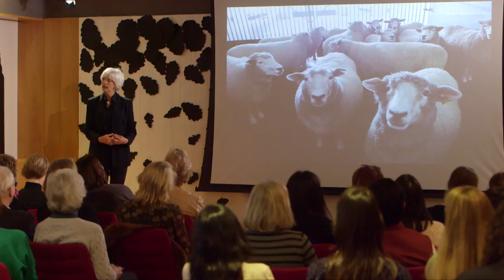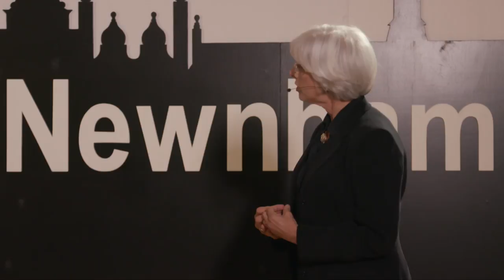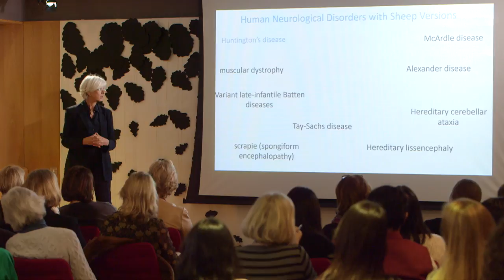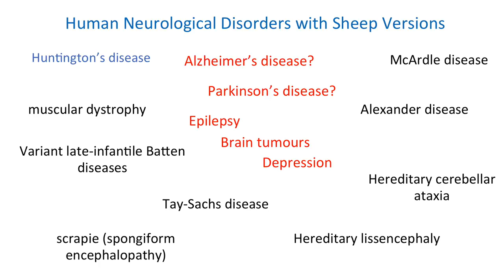What can we learn from sheep? | Jenny Morton | TEDxNewnham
Did you know that sheep can suffer from depression and epilepsy? Sheep may have a reputation for being stupid, but Professor Jenny Morton knows better. Their brains are surprisingly similar to humans’ brains, and this might be the key to unlocking the secrets of a cruel degenerative condition, Huntington’s Disease. Professor Jenny Morton is Professor of Neurobiology and Director of Studies in Medicine and Veterinary Medicine at Newnham College, Cambridge. With her research team she focuses on genetic neurological disorders, particularly Huntington’s disease (HD) and Batten’s disease. Huntington’s Disease is a devastating neurological genetic disease with fatal outcome. There is limited treatment, and currently no cure for HD: Jenny Morton’s team are fighting to change that. This talk was given at a TEDx event using the TED conference format but independently organized by a local community.